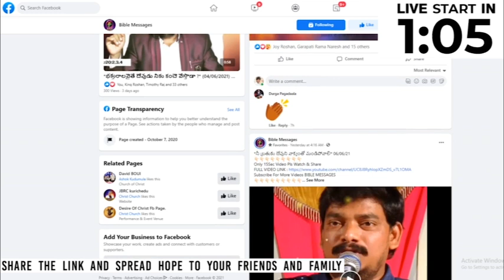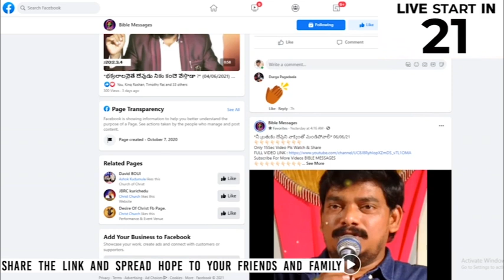🔴 LIVE ఉత్తమ పరిపాలన అందిచేదెవరు ? ( Part 2) | Dr.E.Santhosh Kumar | BIBLE MESSAGES